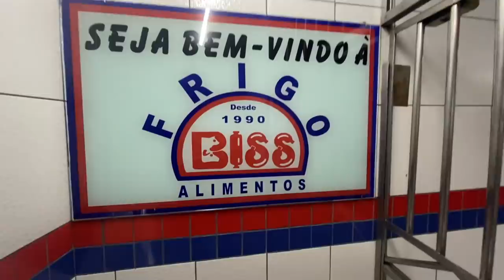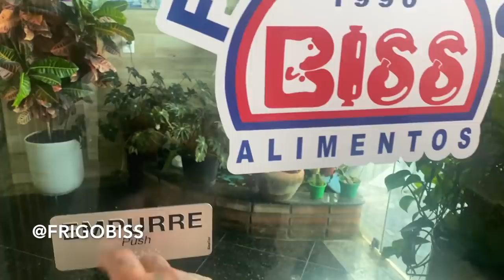ENCONTREI ELA NO MERCADO